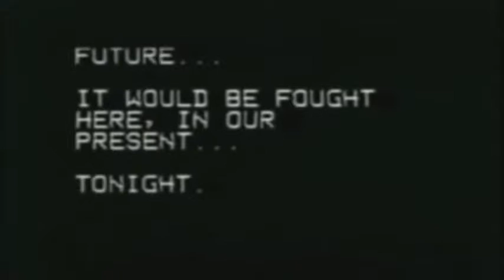Cinema Snob The Terminator Remake